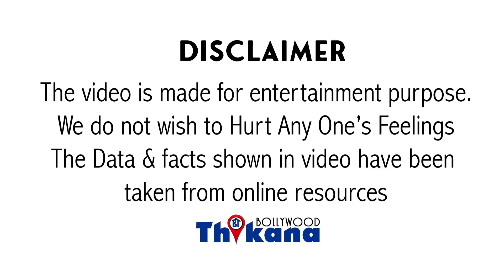"क्यों पढ़ा फतवा SRK ने Lata Ji की बॉडी पे उसे ने नीच काम क्यों किया" SRK की दुआ पे भी उठी उंगलियां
Big Breaking | "क्यों पढ़ा फतवा Shahrukh ने Lata Ji की बॉडी पे उसे ने नीच काम क्यों किया" SRK की दुआ पे भी उठी उंगलियां

शाहरुख खान के दुआ पढ़ने के बाद फुकरे की कॉन्ट्रोवर्सी ख़त्म ही नहीं हो रही है यह कल पूरा दिन गुजर गया यह समझाने के लिए कि शाहरुख खान लता जी के अंतिम दर्शन करते वक्त दुआ मांग कर चुका नहीं बल्कि फूंका था वहीं आज एक नई ही बात शुरू हो गई कि आखिर शाहरुख खान को किसने कहा वहां पर पति है पढ़ने के लिए और उनके पति है पड़ने से हिंदुओं की भावनाओं को ठेस पहुंची है यही कारण है कि अब शाहरुख खान पर केस कर दिया गया है लिखित किया है आर्यन सिंह नाम के एक शख्स ने बिहार के हाजीपुर के कोर्ट में केस दर्ज किया गया है जिसमें कहा गया कि युक्ता मंगेशकर के पार्थिव शरीर पर ना सिर्फ शाहरुख खान ने पति है पड़ा बल्कि फिर भी मारा जिससे हिंदुओं की भावनाओं को ठेस पहुंची है और शाहरुख खान पर इस मामले के लिए कार्रवाई की जाए आपको बता दें कि कई सारे लोग शाहरुख खान के साथ जबरदस्ती शाहरुख खान को टारगेट करने की बात की जा रही है और अलग ही में जबरदस्ती चलाया जा रहा है उर्मिला मातोंडकर ने भी कहा कि कम से कम इस दिन तो इस तरह की हरकत ना करते उनका मानना है कि इस अक्षर है जोर-जबर्दस्ती शाहरुख खान को टारगेट किया जा रहा है क्योंकि वहां पर जो शाहरुख ने किया वह बिल्कुल आम बात है आप किसी भी इस्लाम फॉलो करने वाले व्यक्ति को ऐसा करते हुए देख सकते हैं मस्जिदों में तो अक्सर यही होता है दुआ जब मांगी जाती है तो सीने के सामने हाथ रखकर यह दुआ मांगी जाती है और उस बुआ को फूंक मारकर अल्लाह तक पहुंचाया जाता है विनोद कुमार ने वह दुआ आगे नहीं पहुंचती है और यही कुछ शाहरुख खान ने किया उनके धर्म में जिस तरीके से दुआ मांगी जाती है जिस तरीके से प्रयोग की जाती है उन्होंने उस तरीके से प्राचीन लेकिन लोग इसका एक अलग ही मतलब निकाल रहे हैं और सोशल मीडिया पर खूब ग्रुप ज़बरदस्ती का मुद्दा बना रहे